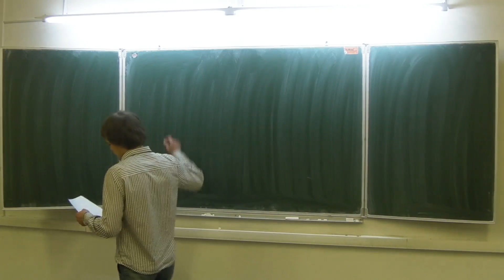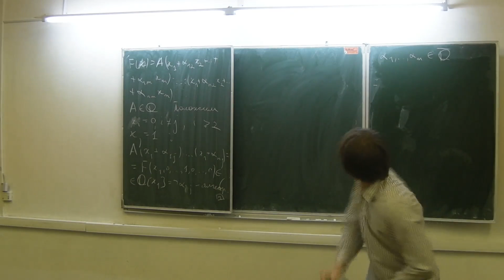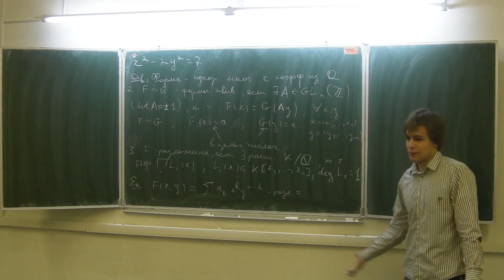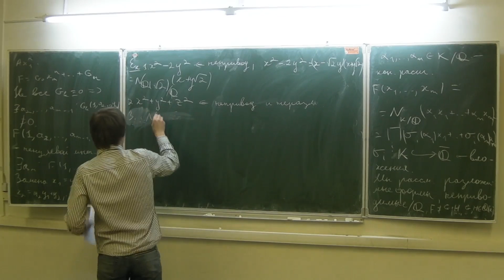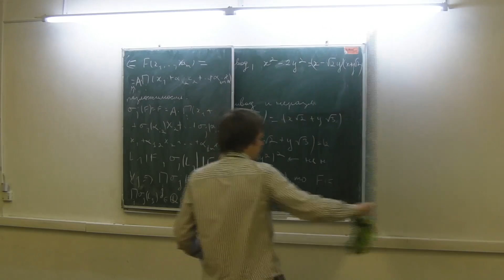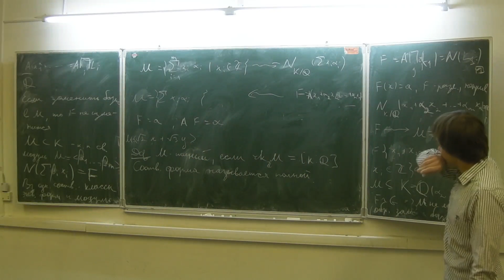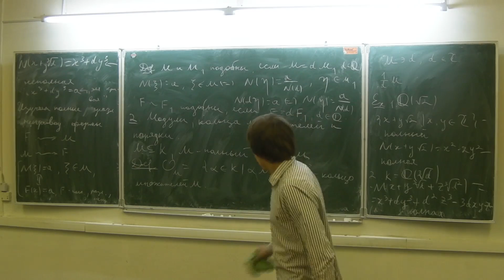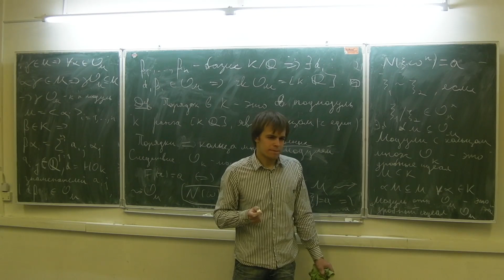Введение в алгебраическую теорию чисел, А Зыкин Весна 2011 04